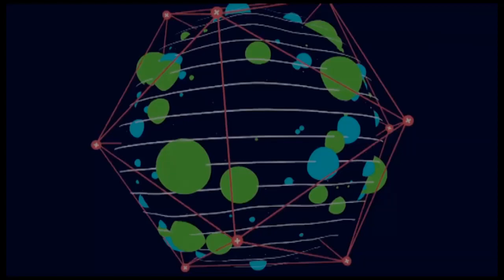Updates from FTNigeria and dignitaries at the conference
More updates from the FTNigeria summit that held last week.

Listen to the governor of Kaduna State, Nasir El Rufai and the Minister of Budget and National Planning share insightful information.